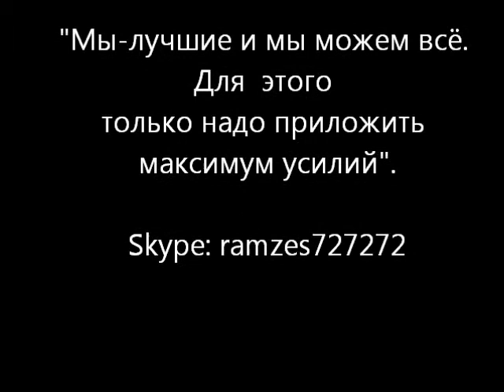Реально ли изучить английский за два года, или это всё трёп? Рамзес-357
Алексей: Сколько будут стоит 10 месяцев учёбы в Ллойдс на Общем Английскомм?
Валентина: Есть ли у Вас программа для молодой семьи? Мне 28, но мужу 36.
Эдуард: Можете ли выслать академический материал на испанском?
Ольга: Я хочу подготовить все документы, а уже потом получить приглашение
Виктор: Если я приеду на "пакет", а потом решу сменить провайдера, можно ли это будет сделать?
Сергей: Реально ли изучить английский за два года, или это всё трёп?